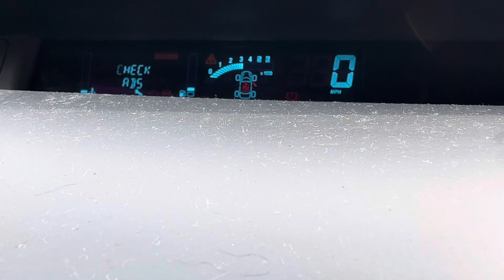Разборка Renault - Espace 4 2002-, 2 (VIN: VF1JK01D638252151) FL57FBC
Разобран Renault - Espace 4 2002-
Основные характеристики:
Год выпуска: 2008
Двигатель: M9RA740C033565
Объём двигателя: 2
Тип двигателя: Дизель
Коробка передач: КПП 6-ст.мех.(МКПП)
Кузов: Минивэн
Смотри каталог запчастей Renault - Espace 4 2002- на :
⏰ Режим работы колл-центра:
08:00 – 20:00 – ежедневно